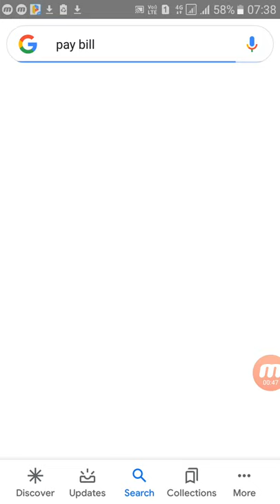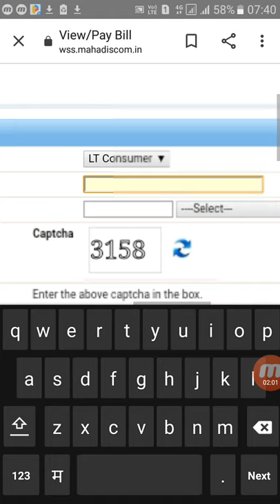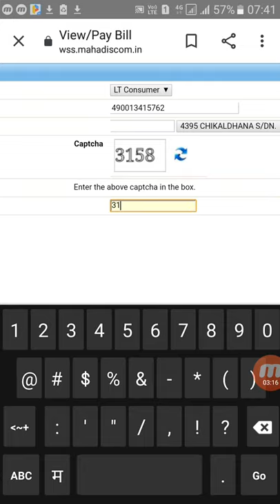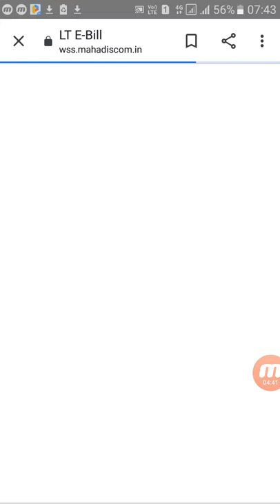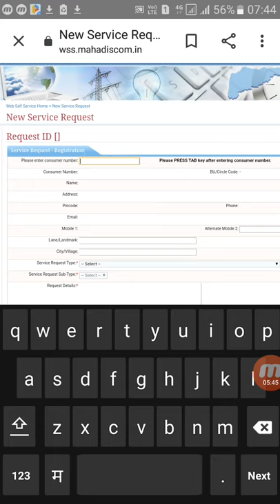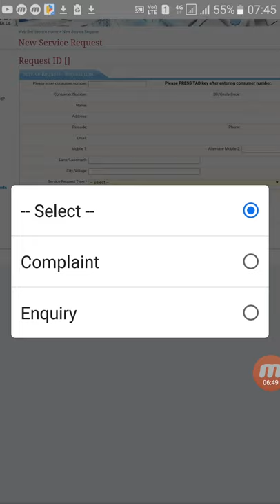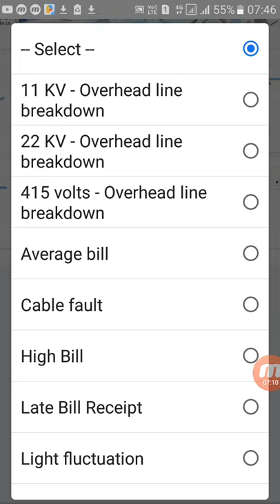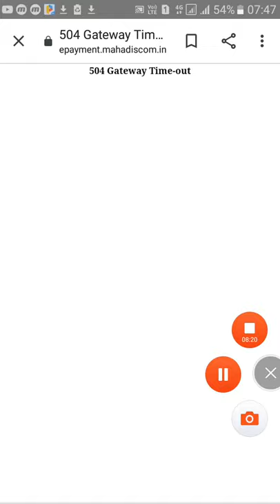लाईट बील भरणे ,बील काढणे, रिंडीग चेक करणे, बील कीती आले बघणे, Online complent करणे सर्व माहीती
Title (required)